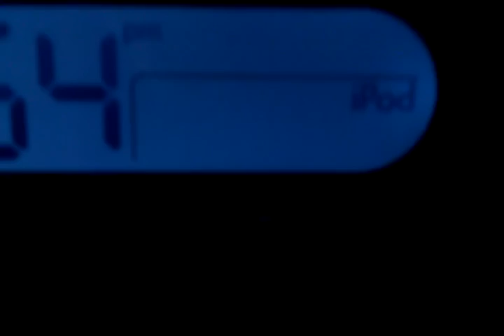MICHAEL JACKSON PRANK CALL!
Prank call by the Gomez Bros. FUNNY!!!